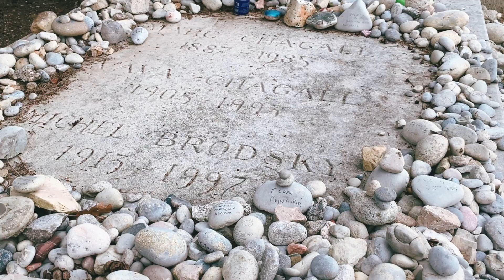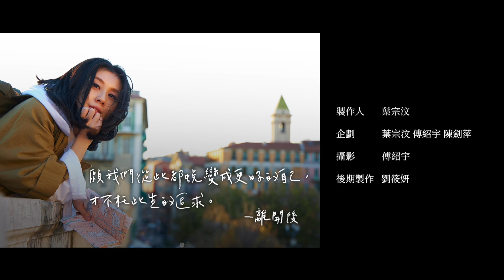白安ANN [ 不安於世 ] Day.2 聖保羅山城Saint-Paul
白安《不安於世》
分享新專輯1990s背後的製作歷程，遇見生活中俏皮可愛的她。

:: Day.2 ::

從 [聖保羅山城] 到畫家 - [夏卡爾] 的墓園
好像遇見從前的自己，那種註定的感覺

願我們從此都蛻變成更好的自己，才不枉此生的追求＿離開後。